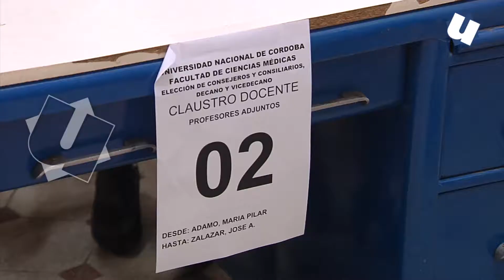EleccionesUNC: se vota con normalidad en todas las facultades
En la Facultad de Ciencias Médicas | UNC se realiza con normalidad la votación de autoridades y representantes por parte de docentes, no docentes, graduados y estudiantes.